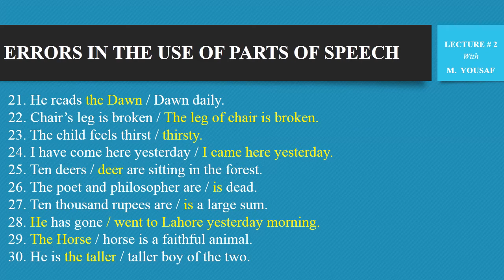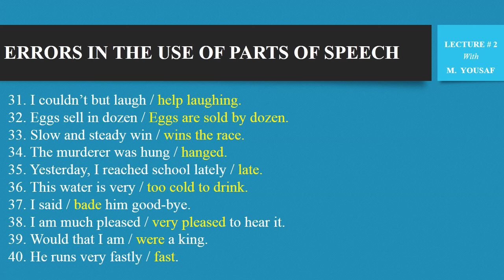Error in the use of Parts of Speech | Lecture # 2 | English Grammar by Prof. M. Yousaf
Topics: Error in the use of Parts of Speech | Parts of Speech | English Grammar by Prof. M. Yousaf

Subject: English Grammar For Intermediate, Bachelors & Master

Programs: F.Sc Pre-Engineering | F.Sc Pre-Medical | ICS (Physics/Statistics) | F.A (IT/Fine Arts/ Education), I.Com (Urdu/English), BS Zoology, BS Chemistry, BS Botany, BS Biology, BS Physics, BBA, BBS, BSCS, MCS, Bachelor of Science, Bachelor of Engineering, Bachelor of Technology, BE, BS Programs.

Professor: Muhammad Yousaf